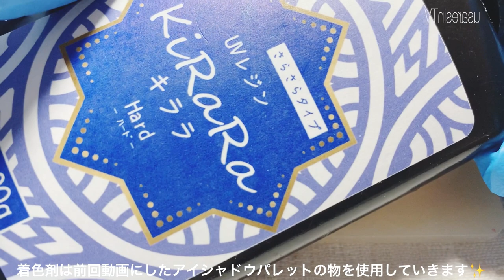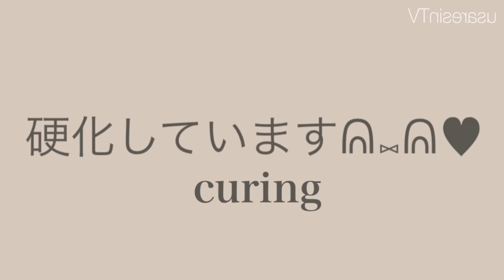ピルケースをたくさんの花で飾ってみたらアクセサリー級に可愛くできた【レジン】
*:..｡♡*ﾟ¨ﾟﾟ･*:..｡♡*ﾟ¨ﾟﾟ･*:..｡♡*ﾟ¨ﾟ･*:..｡♡*ﾟ¨ﾟﾟ･*:.

*:..｡♡*ﾟ¨ﾟﾟ･*:..｡♡*ﾟ¨ﾟﾟ･*:..｡♡*ﾟ¨ﾟ･*:..｡♡*ﾟ¨ﾟﾟ･*:.

本日の動画は……✨ピルケースを可愛らしくリメイクしてみました😇✨
今回カラーはアイシャドウで着色しています✨
とっても簡単に仕上げてみたので参考になれたら嬉しいです( ¨̮ )💕

～Follow me♡～
usaresin_tv

usaresin_tv

ミュージシャン: LiQWYD